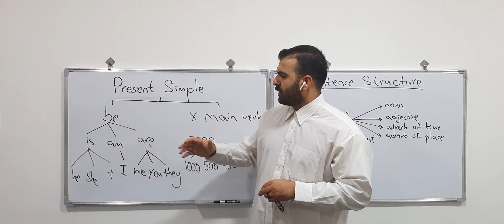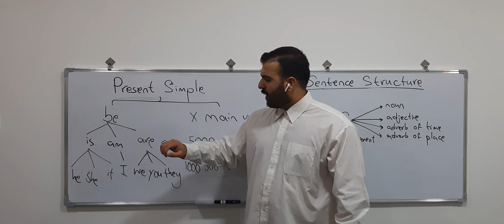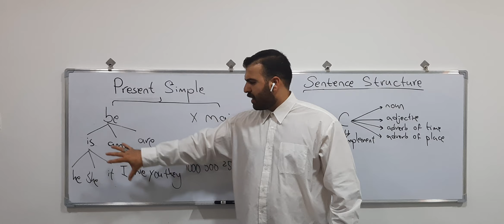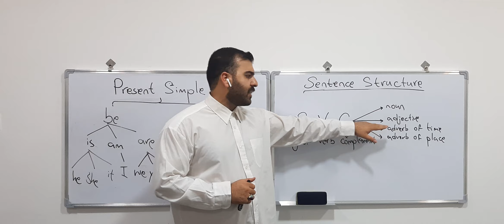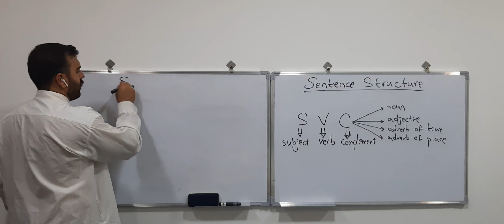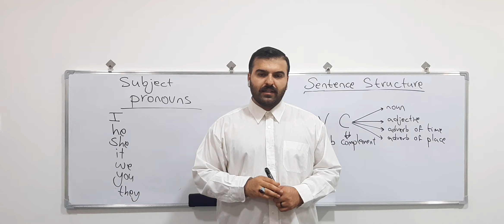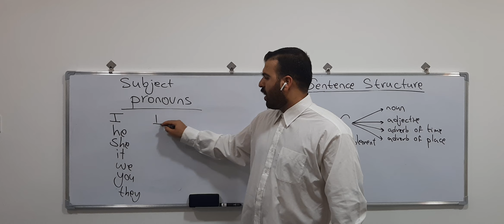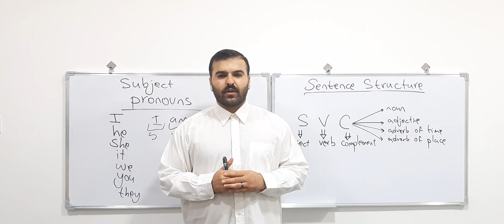Lesson 2. Present simple- Be, Sentence Structure, and Subject Pronouns.